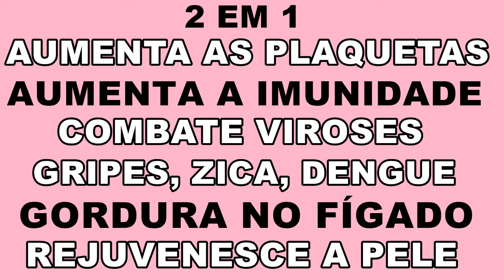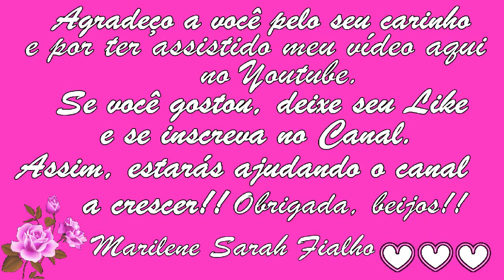Aumenta as Plaquetas, Acaba com Gordura no Fígado e Viroses Remédio 💖 MARILENE SARAH FIALHO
🌿 Nome Científico do Mamão: Carica papaya.

00:00 Primeira Receita
04:19 Segunda Receita

🌻 MEUS PRODUTOS 🌻
💝 Ervas, Temperos e Especiarias:

⭐ Eletrônicos com o Melhor Preço do Mercado:

BRASIL
BANCO ITAÚ
AGÊNCIA: 0409
CONTA CORRENTE: 04706-5
MARILENE FIALHO

Bjss 💖💖🌺🌺